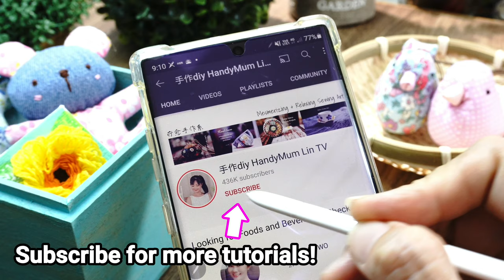CUTE Sewing Project / Diy sewing toys / LOVE Gift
All about beautiful desserts , sharing with you guys